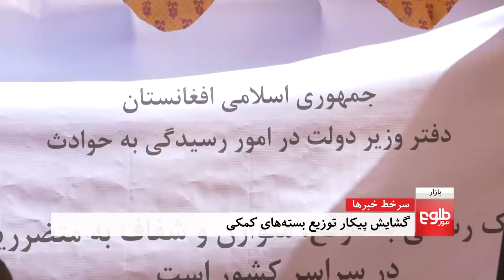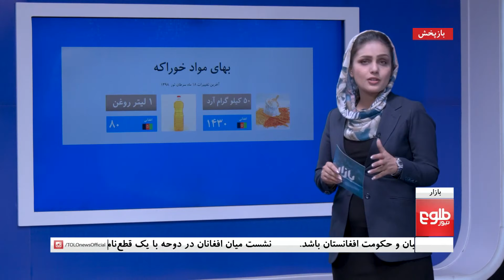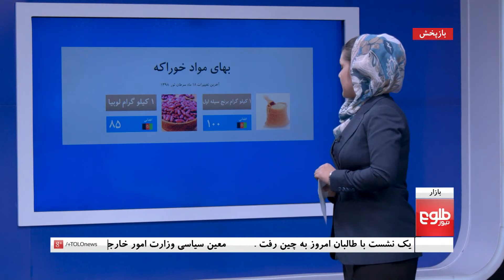BAZAR: Reduce In Watermelon Prices In Nangarhar Discussed